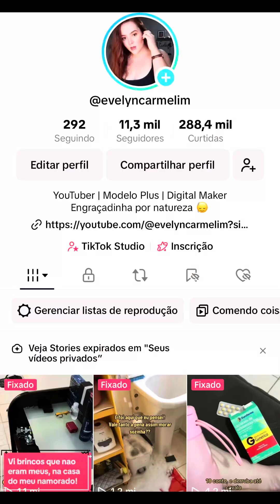TESTANDO ACESSÓRIO PRA ENROLAR O CABELO SEM FONTE DE CALOR